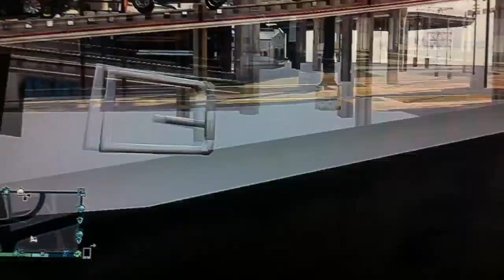#1 gta5 online sekretne miejsca patch 1.26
W tym odcinku pokaże wam 1 sekretne miejsca patch 1.26 pozdrawiam